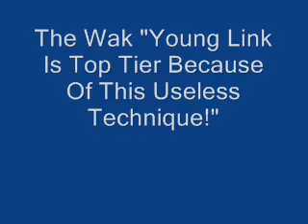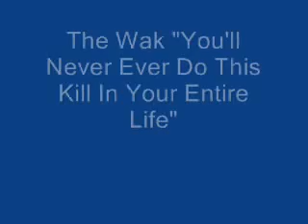Wak Ultimate Young Link Killing Combos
flashy combos happenin'